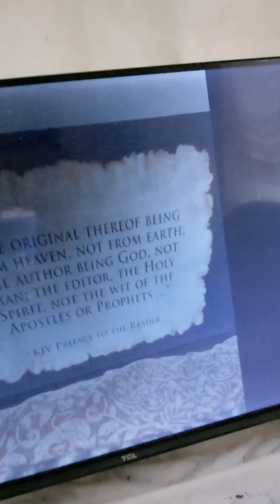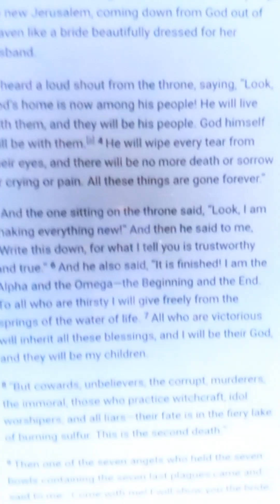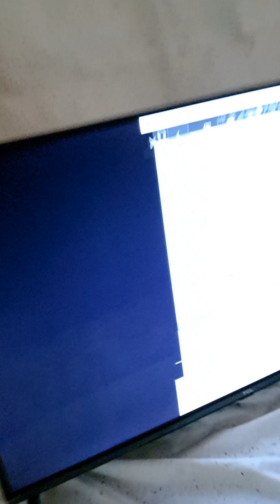Thanks again Babe - LORD JESUS🤴